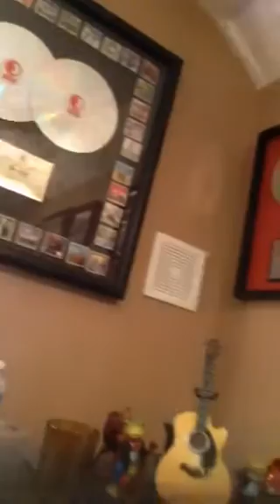Rigo Marroquin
Una provadita de lo nuevesito!!